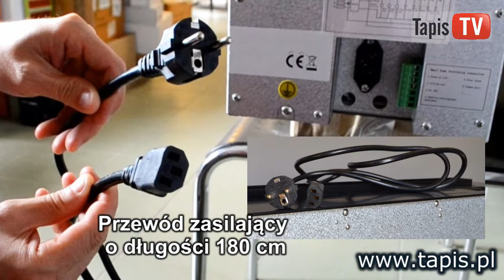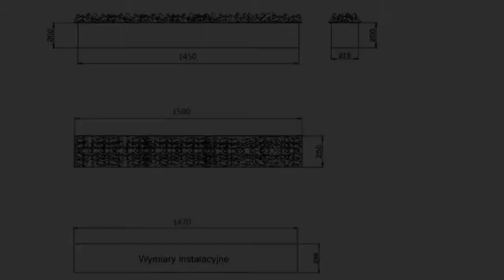TAPIS TV - KOMINEK ELEKTRYCZNY STOGER ELECTRIC L1500